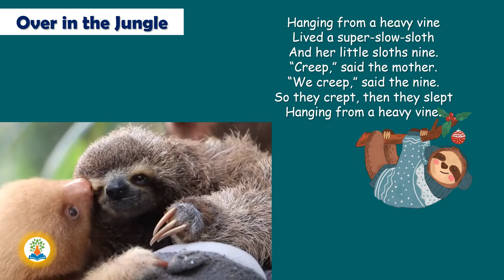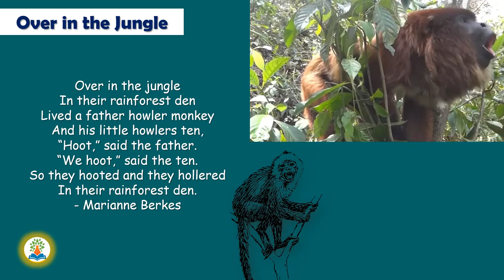Over in the jungle Poem | English Poems | Class 2 | Poem Recitation Competition | Poem for kids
Hanging from a heavy vine
Lived a super-slow-sloth
And her little sloths nine.
“Creep,” said the mother.
“We creep,” said the nine.
So they crept, then they slept
Over in the jungle
In their rainforest den
Lived a father howler monkey
And his little howlers ten,
“Hoot,” said the father.
“We hoot,” said the ten.
So they hooted and they hollered
- Marianne Berkes